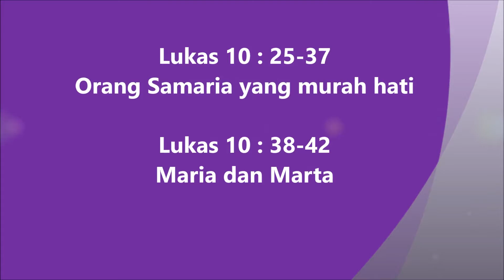Lukas 10 : 25 42 bagian 29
Audio Injil Lukas dalam bahasa Hakka Pontianak